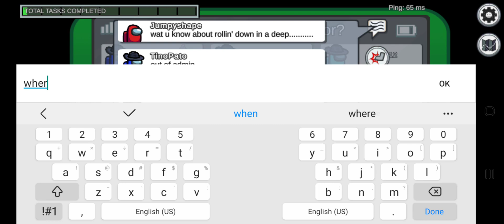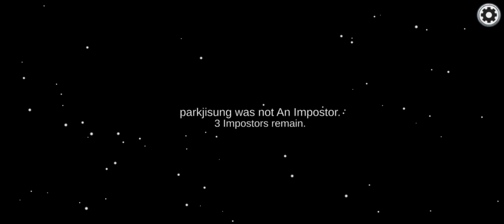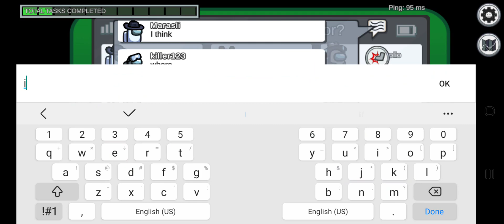Among Us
I am not playing with friends but enjoy